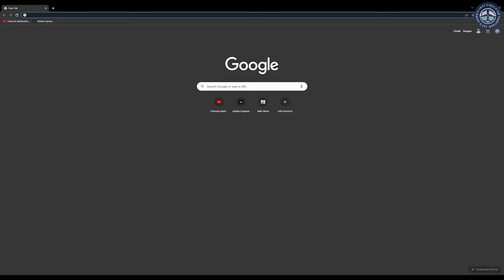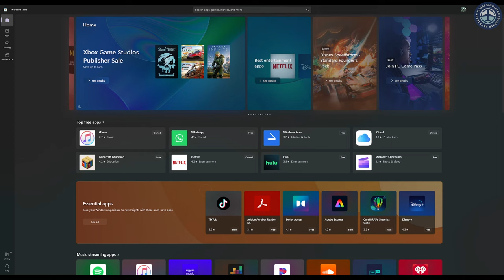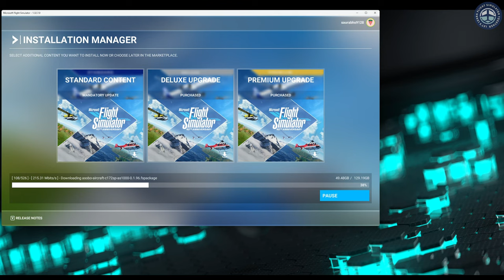2.1 Microsoft Flight Sim | Standard vs Deluxe vs Premium Deluxe | Installation | First Flight | NY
Thank you for being patient, it took me 4 long weeks to release a new video. The videos are going to be on roll henceforth. In this video, you will see how and where to download the Microsoft Flight Simulator 2020 from, different versions, difference between the versions, and their prices. This video also includes a short flight over the New York Central Park, and the Statue of Liberty. I hope you will like it.

Chapters:
0:00 Introduction
0:25 Differences between Standard, Deluxe and Premium Deluxe
1:17 Where to buy MSFS 2020?
1:34 Installation of MSFS 2020
2:30 First Look | Interface
3:28 First Flight | NY City | Central Park | Statue of Liberty

My Gear:
Honeycomb Alpha
Honeycomb Bravo
Logitech G-Pro Rudder Pedals
Monitor 1
Monitor 2
Mic 1
Mic 2
Dual Monitor Stand/USB Hub
Audio Interface
Mic Arm
Standing Desk Frame
Butcher Block Frame